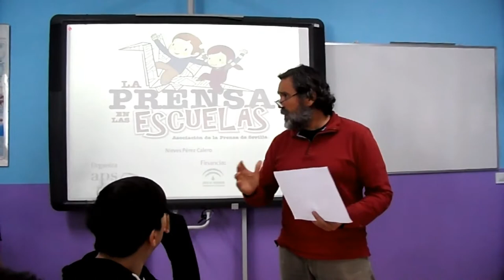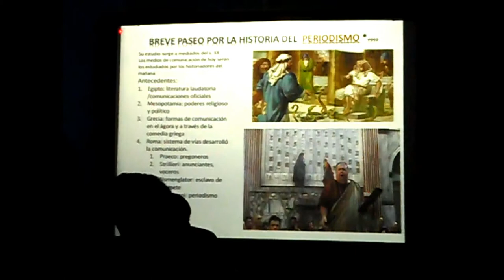TALLER LA PRENSA EN LA ESCUELA.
El alumnado realiza un taller en el Proyecto La prensa en la escuela, en el que aprenden todo lo relacionado con los medios de comunicación y trabajan la alfabetización y competencia mediática.